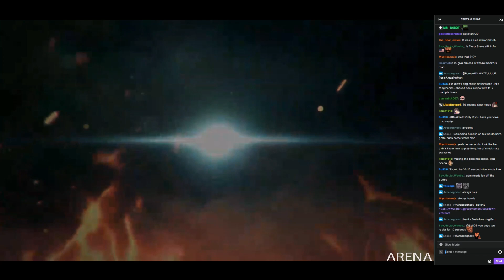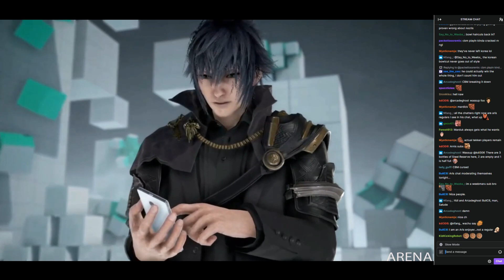AWAIS LIAQAT VS CHERRY BERRY MANGO | TAKEDOWN 2023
take down 2023 tekken 7
twt2022
twt 2022
takra cup 2022
takracup2022
tekken world tour 2022
tekken world tour 2022japan
tekken
tekken7
kingoffighters
lahore
pakistan
pakistangamers
pakgaming
pakistanitekken
arslanash
atifbutt
twt
harada
king
leo
akuma
tekken atif butt
tekken 7 awais liaqat
tekken 7 atif butt jin
tekken 7 atif butt vs jeondding
tekken 7 atif butt vs arslan ash
tekken 7 awais liaqat vs CHERRY BERRY MANGO